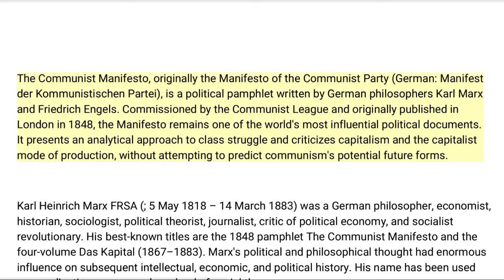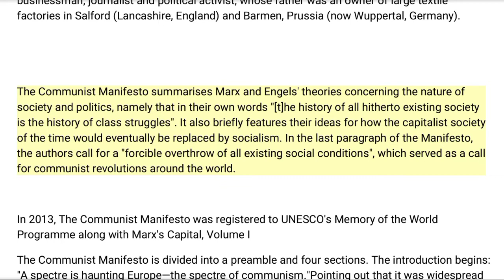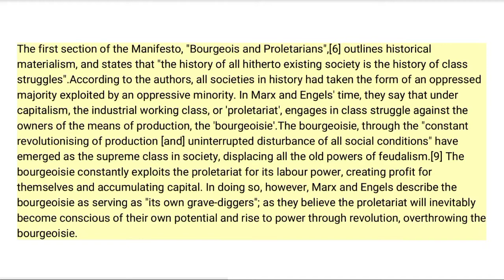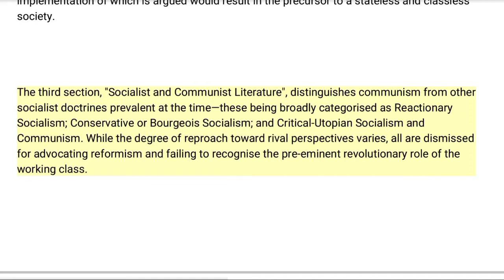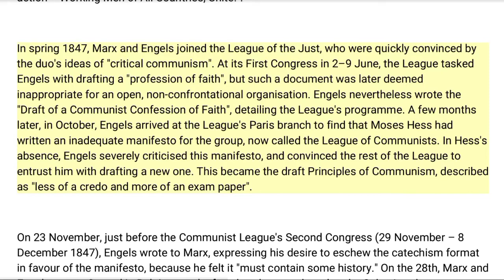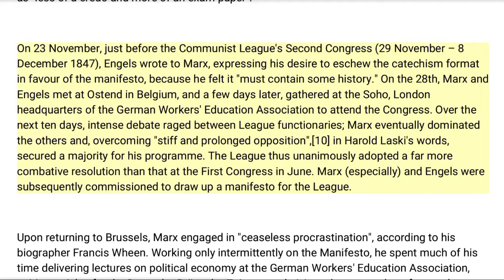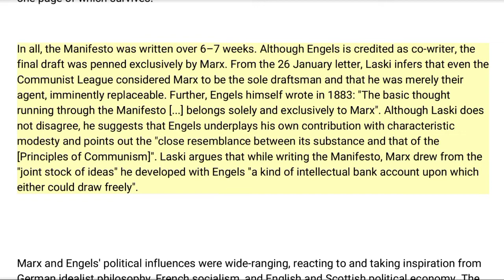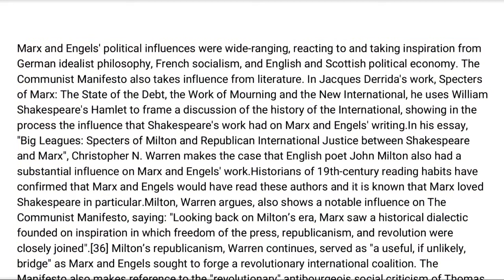The Communist Manifesto (1848) || by Karl Marx & Friedrich Engels